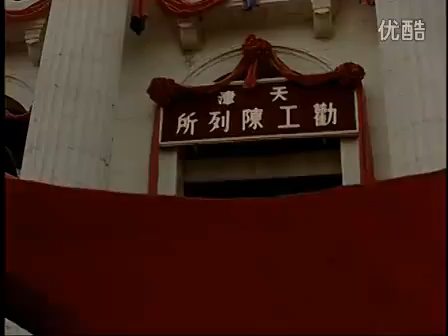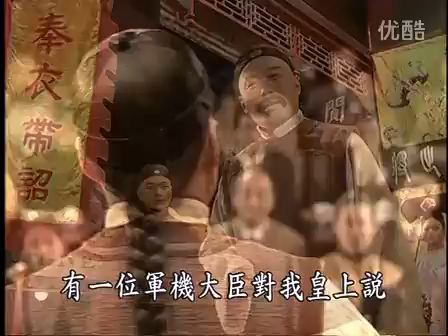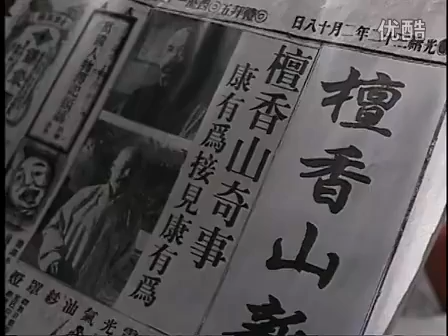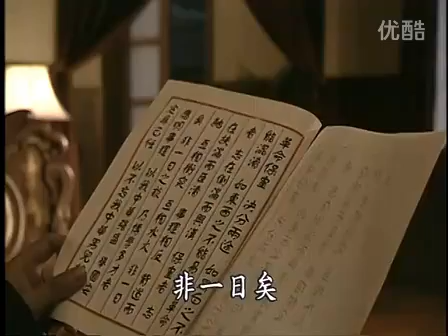走向共和海外未删剪版33